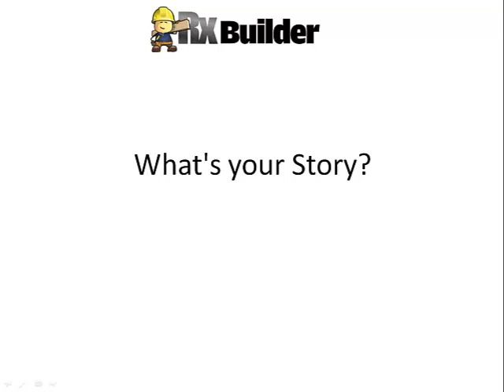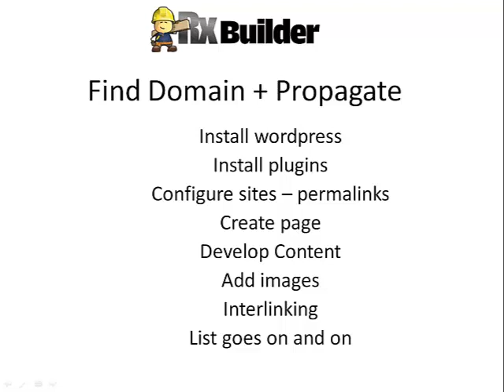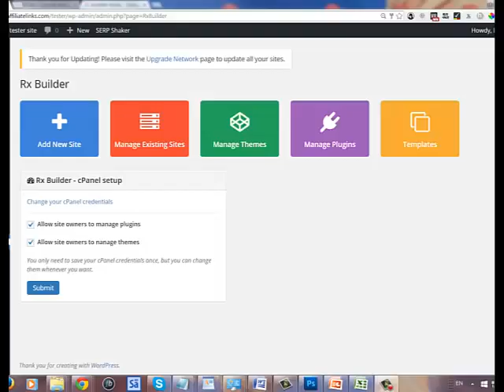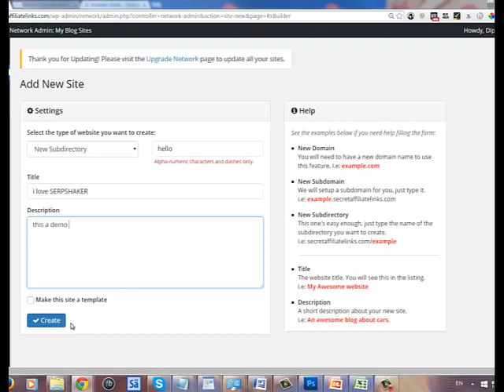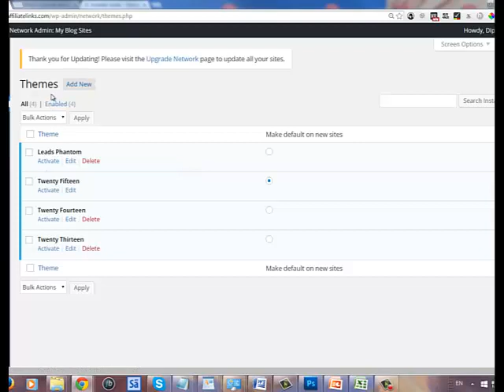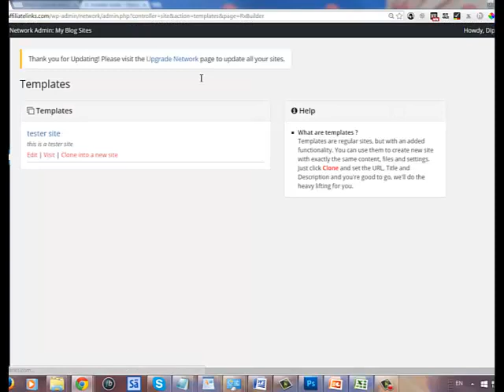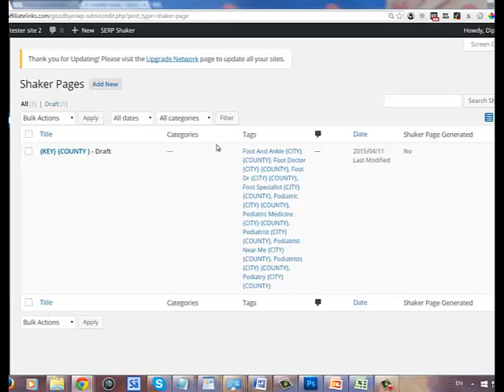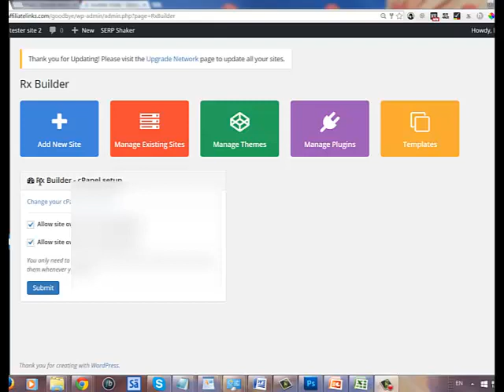RX builder Overview